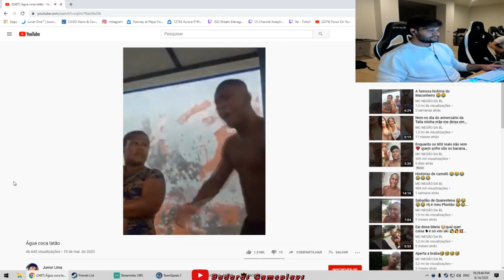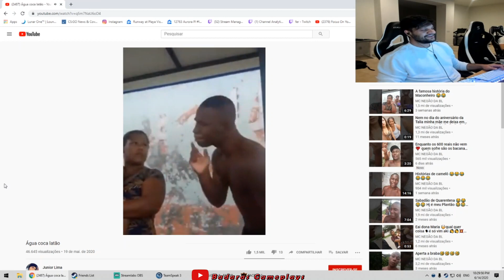FER FICOU TILTADO COM TACOO, FURIA CAMPEÃ DA DREAMHACK E LUCAS1 RECLAMANDO DO ANTI-CHEAT DA GC!